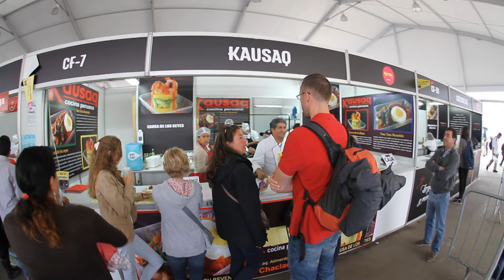Historias de Mistura 2015 - "Kausaq"